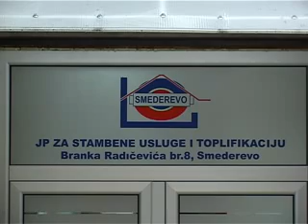Vesti 03 03 2014.